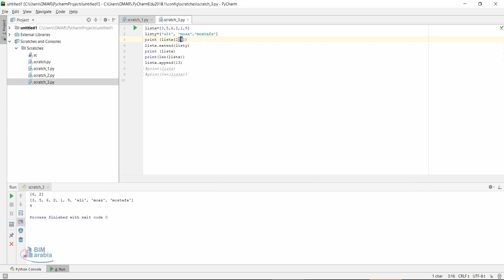تعلم البرمجة بلغة بايثون القوائم Lists